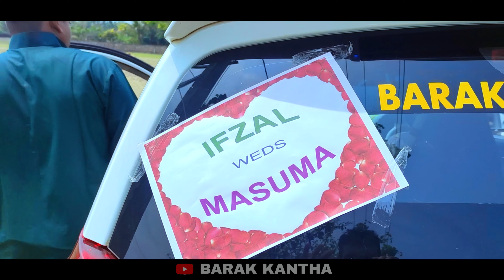এবার হল আমাদের ইফজাল ভাইয়ের বিবাহ । BK BLOGS । BARAK KANTHA .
এবার হল আমাদের ইফজাল ভাইয়ের বিবাহ । BK BLOGS

BARAK KANTHA